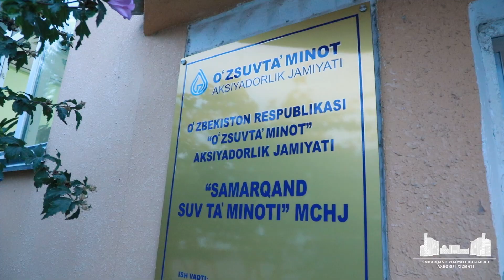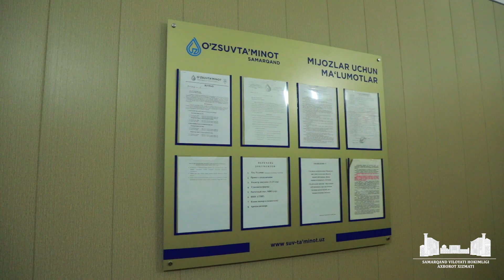Suv uchun qarzlar: ta'minotchi tashkilot qanday ishlashi kerak?